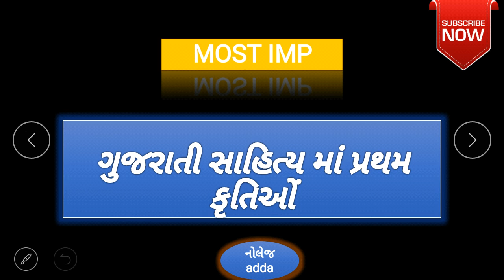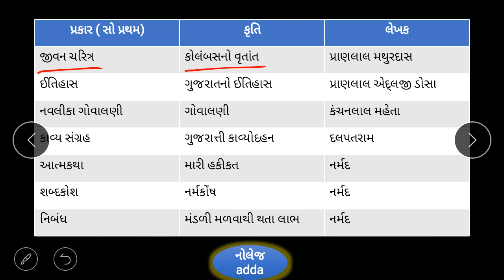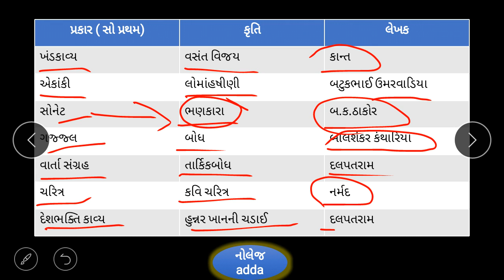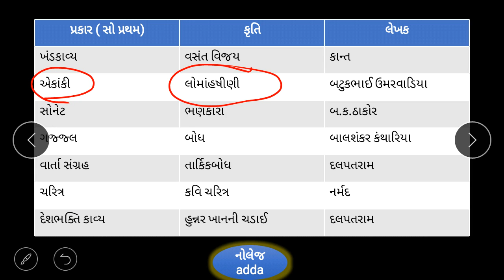Gujarati sahity| ગુજરાતી સાહિત્યમાં સૌપ્રથમ કૃતિઓ | Tet,Tat, Talati, Binsachivalay material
gujarati sahity